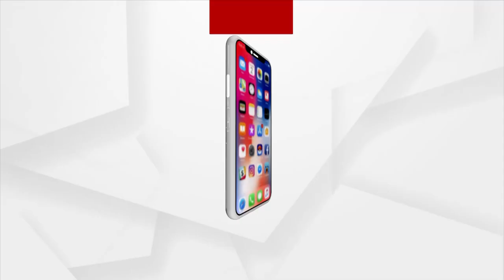Mantabya : ଆଗରେ ମେଘାଳୟ ଚାଷୀ